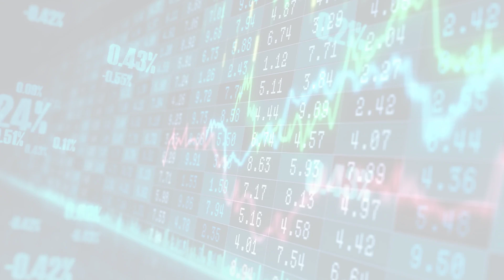MarketWatchLists: Pharmaceuticals Update for Monday, January 02, 2023, 16:05 EST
About:
MarketWatchLists is a service provided by Praefidi.